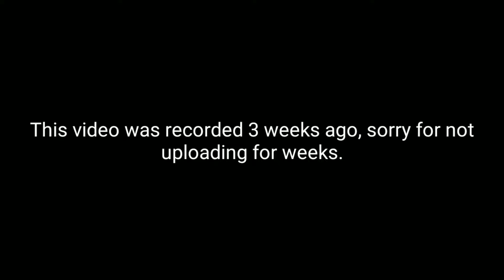Can We Kiss Forever? 💓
Thank you for the clips for the intro M1K3Editz